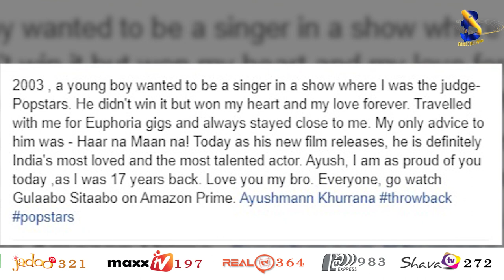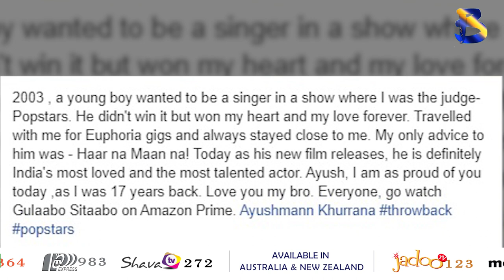Palash Sen shares a throwback picture with Ayushmann Khurana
Reality show ‘Popstar’ judge, Palash sen shares a throwback picture on Facebook with Ayushmann Khurana and wrote a heart-warming message.